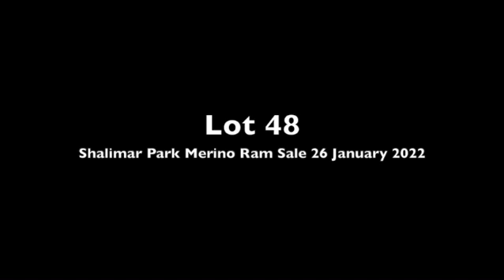Lot 48 Shalimar Ram Sale 2022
Shalimar Park Merino Stud Ram Sale 26 January 2022